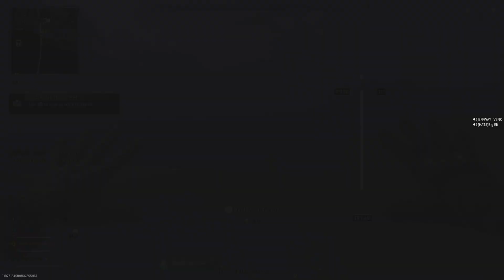GAME WINNING DOUBLE KILL TYPE SHH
SEE HOW I GET